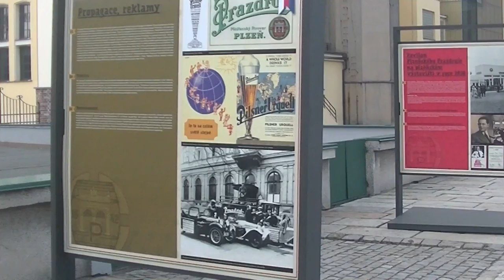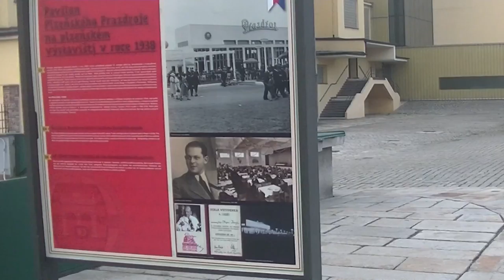奧捷－啤酒觀光工廠